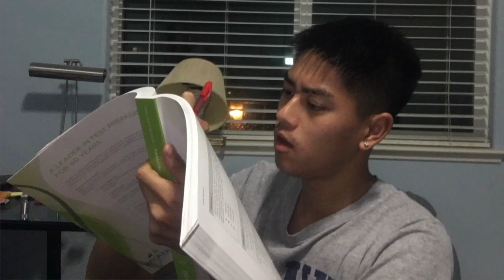3 SIMPLE Tips Before Playing Basketball!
It's lit! Professor Roady back and with some lessons for yall. Enjoy!